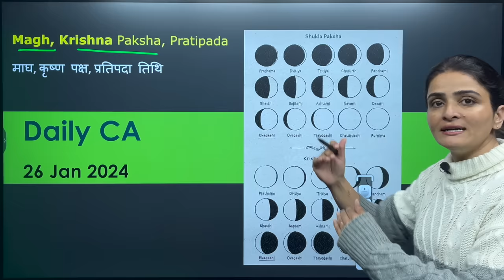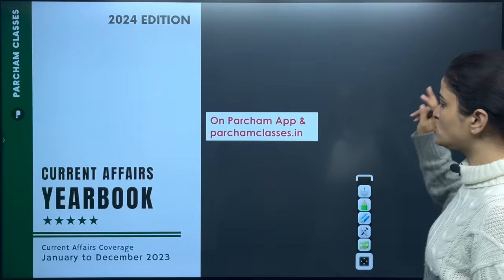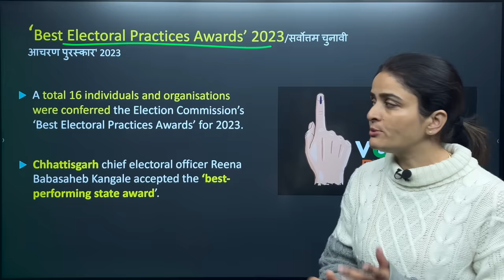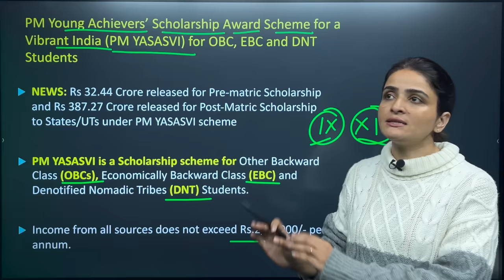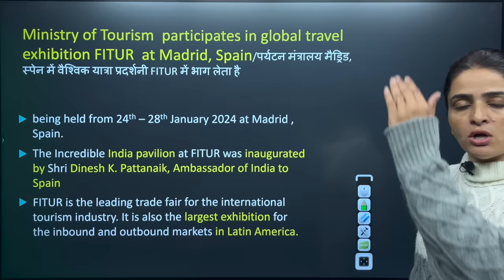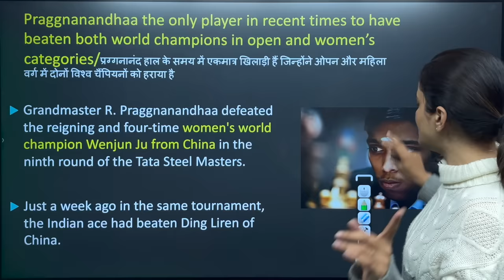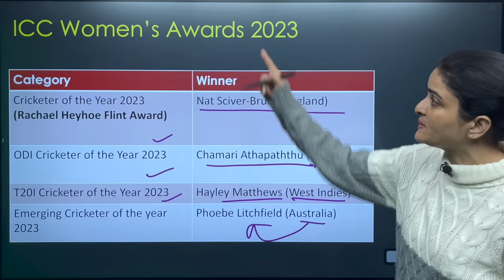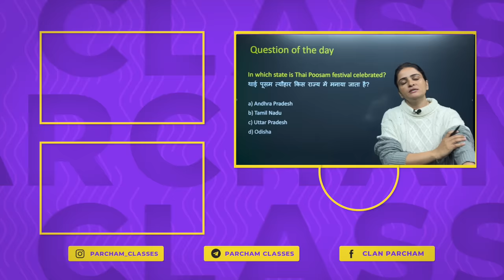26 January Current Affairs 2024 | Daily Current Affairs | Current Affairs Today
26 January Current Affairs 2024 | Daily Current Affairs | Current Affairs Today

In today's session, Richa Ma'am delivers the most relevant news of 26 January 2024 in Hindi and English. Dive deep into current affairs with us and gear up for success in your competitive exams! Let's make your exam preparation journey informative and impactful!